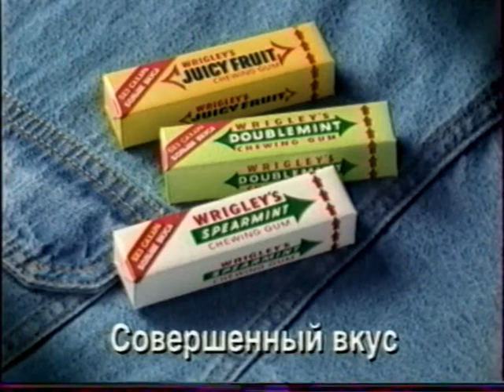Рекламный блок (РТР, 1998)